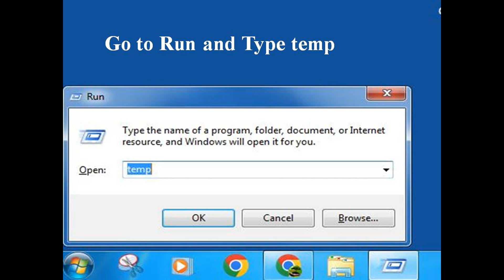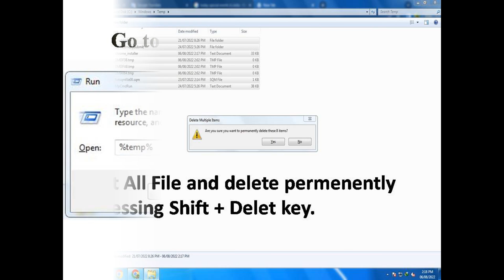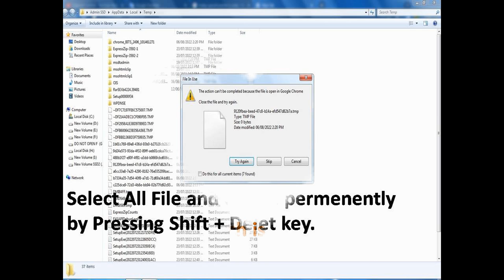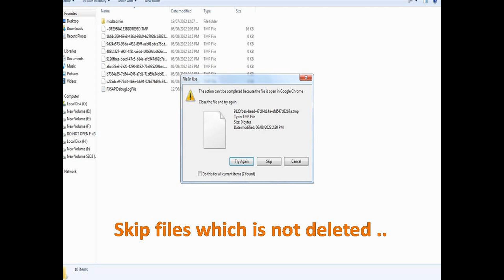How to Clean Your Computer | Fully Delete Temporary Files and Free Disk Space In All Computers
It increse computer speed while computer hanged, or slow down.

Slide 1:  00 :00
Slide 2:  00:35
Slide 3 : 01:08
Slide 4 : 01:57
Slide 5 : 02:27